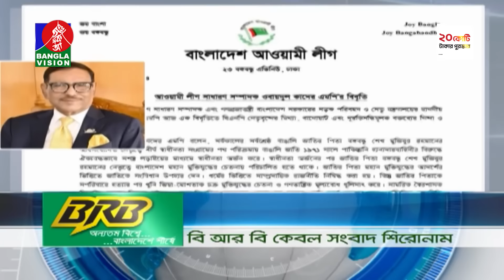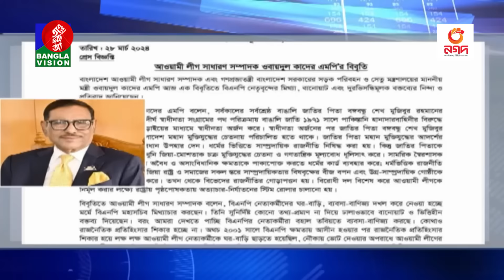সকাল ৭:৩০টার বাংলাভিশন সংবাদ | Bangla News | 29 March 2024 | 07:30 AM | Banglavision News